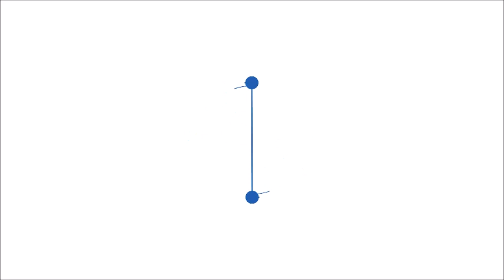Turn Your Marketing Into Rockstar Content With Michael Baker- Podcast Ep 431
Michael T. Baker is a seasoned professional with a diverse background in music and technology, and the founder of Perception Content Media, a marketing firm that has helped numerous businesses enhance their online presence. Baker's perspective on improving business online presence through strategic digital marketing is centered on the foundational elements that businesses need to be found, liked, and trusted online. He emphasizes the importance of accurate business listings across various platforms and the significance of obtaining positive reviews from customers to demonstrate trustworthiness to search engines. His belief is that before investing in targeted ads or other digital marketing strategies, businesses should prioritize establishing a strong foundation online. His experiences working for tech companies and running his own marketing firm have shaped this perspective, with a focus on helping small and medium-sized businesses compete with larger organizations. Join Kim Thompson-Pinder and Michael Baker on this episode of the Author to Authority podcast to learn more about his innovative approach to digital marketing.

Episode Outline:
(00:07:06) Building Trust and Boosting Rankings
(00:11:59) Creating a Consistent Online Presence on Google
(00:13:48) Establishing a Professional Image for Remote
Consultants
(00:19:01) Creating Engaging Content Without Being Salesy
(00:22:14) Boost Your Online Presence with Google Analysis

Bio:
From rockstar to entrepreneur, Michael understands what it takes to help your business be found, liked, and trusted. He is married with 2 children and travels the country full-time in a fifth wheel. Recent winner of Most Innovative Digital Marketing Agency, Advertising Firm of the Year, and Best Social Media Marketing Agency, Michael's firm Perception Content Media is helping businesses across the country grow their presence online. Born into a musical family, he spent the first 6 years of his life on a tour bus. After high school he began his musical career and has shared the stage with some of the biggest artists in the world. He performed in front of over 75,000 people in Ben Hill Griffin Stadium. His current band, Fall of Envy, is still signed to a record label and has been streamed over 20 million times worldwide.

This link takes them to a contact page to fill out a quick form to set up a consultation.